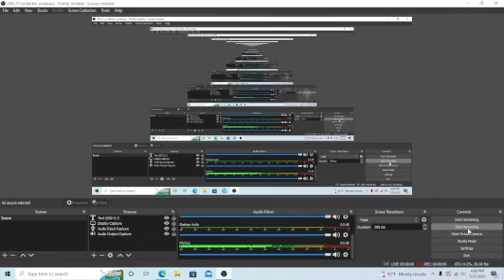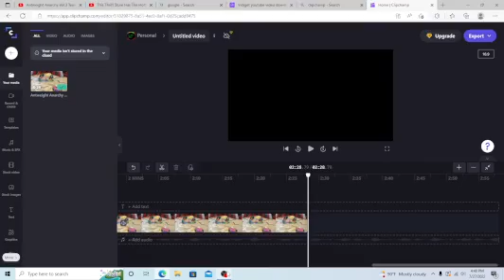Antwight anarchy Vol.3 Dicection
thank you for all the support on this channel we have reached a lot of milestones and i am really thankful that every one is doing well